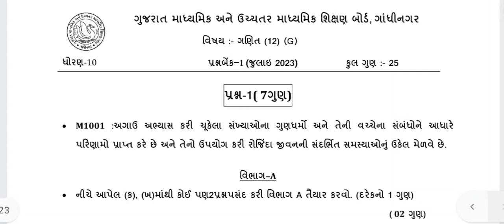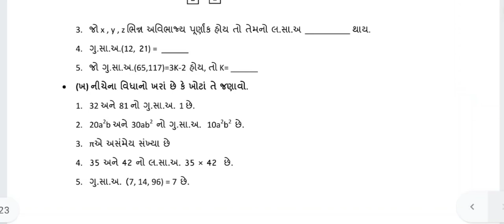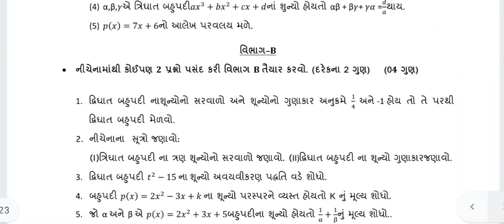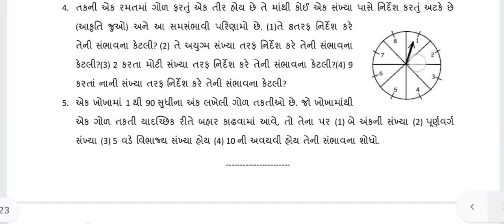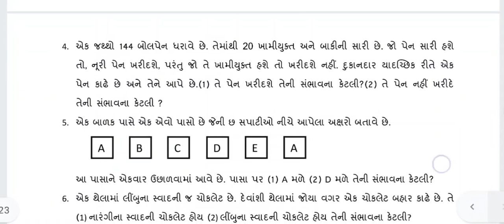dhoran 10 ganit ekam kasoti paper solution july 2023 | std 10 maths prashn bank solution 20/7/23